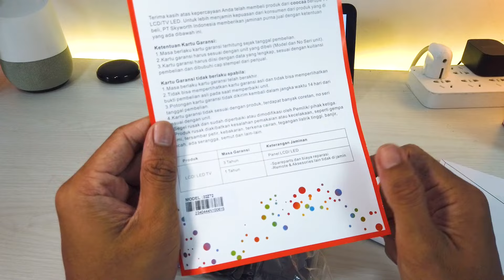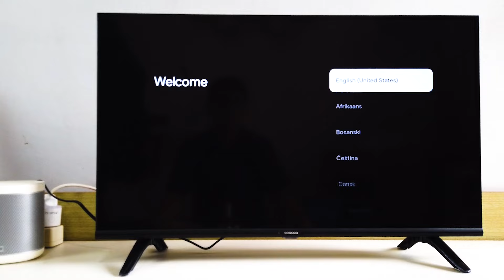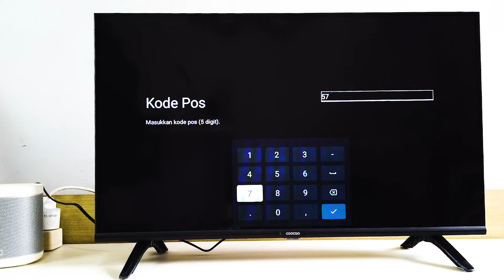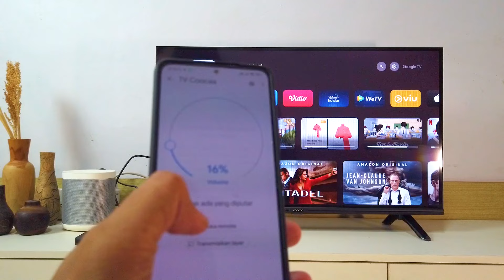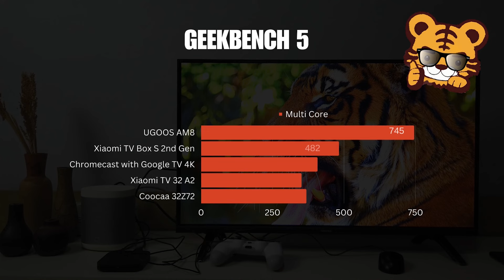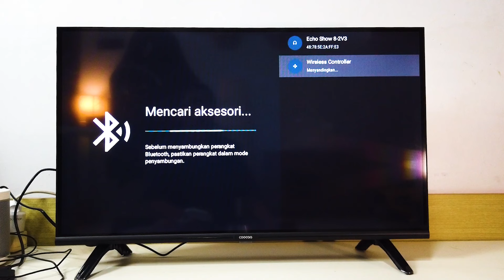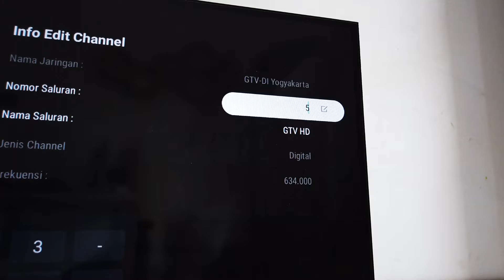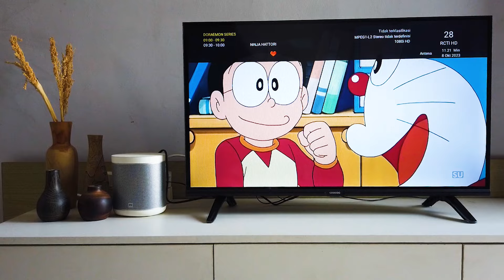Kok Cakep Bener! Review TV Coocaa 32Z72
Mr Bibbo di sini dan kali ini kita akan meng unboxing coocaa 32z72 sebuah TV dari coocaa dengan system operasi Google TV. Coocaa 32z72 google tv ini sempat saya anggap tv yang remeh, namun ternyata Kok Cakep Bener! kualitasnya mempesona!

Lazada (biasanya lebih murah pas ada Bonus Dadakan Lazada)

Seperti biasa biar ga salah memahami isi video tonton video ini sampai selesai!

Di video ini merupakan video full walkthrough ya, kita akan me review tv coocaa 32z72 dan juga menunjukkan cara setting coocaa 32z72.

Jika anda penasaran mengenai spesifikasi coocaa 32z72 tentunya ada juga pada video review google tv coocaa 32z72 yang satu ini.

Lalu bagaimana jika dibandingkan dengan TV lain seperti TCL 32G9 dan juga Xioami TV 32 A2?
Rekomendasi TV dibawah 2 juta terbaik terjawab sudah pada video ini ya!

Business Inquery:
00:00 Intro
00:41 Ini dia Coocaa 32Z72
00:58 Lubang Vesa Coocaa 32Z72
01:09 Port I/O
01:20 Speaker
01:36 Kelengkapan Lain
02:04 Remote Coocaa 32Z72
02:23 Kabel Power Terpisah
02:49 Booting Awal Google TV di Coocaa 32Z72
03:07 Cara Setting Awal Coocaa 32Z72
05:54 Tampilan Google TV pada Coocaa 32Z72
06:09 IPS Panel?
06:39 Fitur dari Coocaa 32Z72
07:14 Fitur Chromecast Lancar?
07:43 Spesifikasi Coocaa 32Z72
08:40 Benchmark Geekbench 5
08:50 Performa Display Coocaa 32Z72
09:14 Performa Speaker Coocaa 32Z72
09:41 Performa Voice Command
10:31 Koneksi Bluetooth
10:56 Performa TV Digital Coocaa 32Z72
11:41 Fitur TV Digital Coocaa 32Z72
13:03 Pindah Channel dengan Voice command bisa?
13:30 Kesimpulan
14:08 Spesifikasi dan Harga
14:24 End